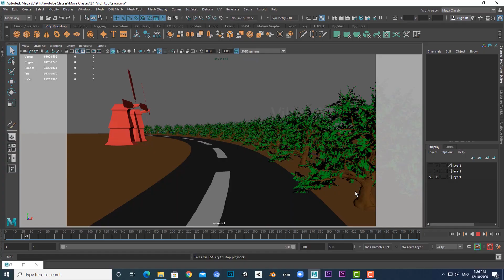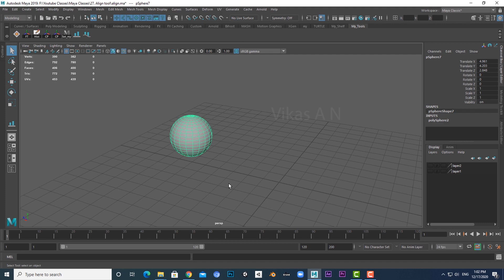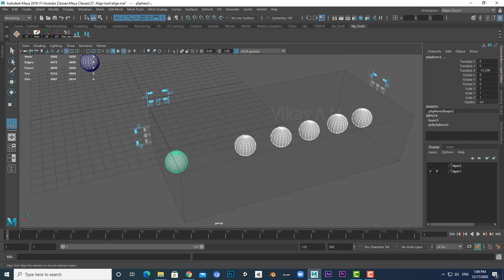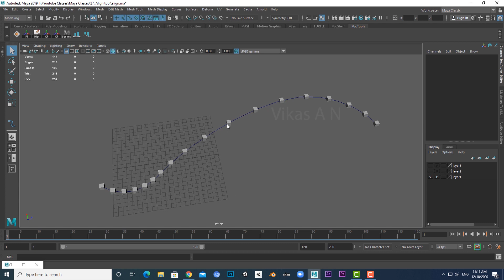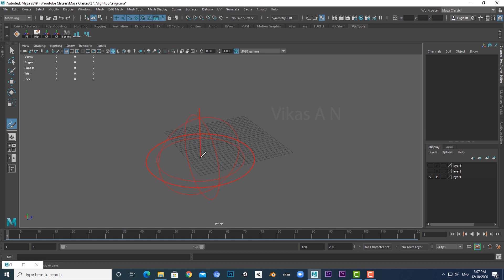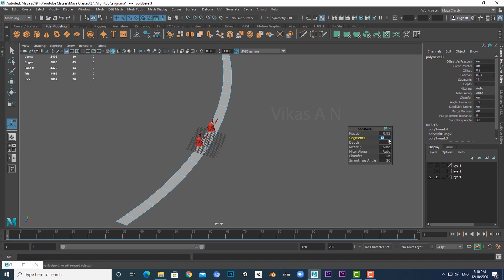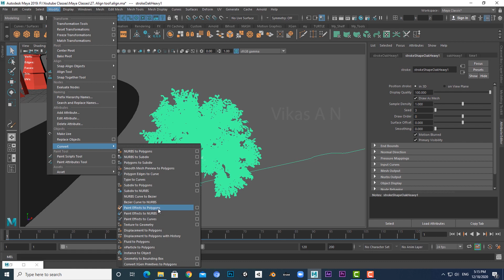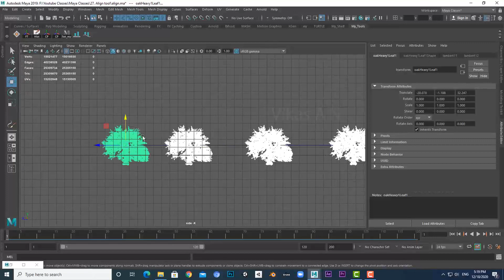Align Tool / Position Along Curve Tool in Maya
00:50  -  Placing tools from menu bar onto shelves
01:38  -  Using Align tool
03:38  -  Align tool examples
05:56  -  Using Position along the Curve tool
09:08  -  Rebuild Curve option
10:38  -  Creating the road and trees using position along curve
17:55  -  Converting polygon edges into curves